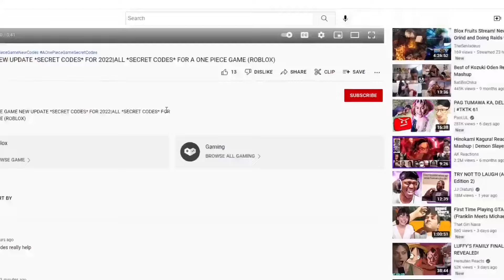KING LEGACY ALL *WORKING* CODES FOR MAY 2024! ROBLOX KING LEGACY *NEW* CODES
Tittle : KING LEGACY ALL *WORKING* CODES FOR MAY 2024! ROBLOX KING LEGACY *NEW* CODES

Hello everyone :)
in this video I'm going to show you all new and working codes on "King legacy" I hope the video helps you.

Tittle : ALL *NEW* WORKING CODES FOR KING LEGACY IN JANUARY 2024! ROBLOX KING LEGACY *NEW* CODES

CODES FOR KING LEGACY
NEW CODES FOR KING LEGACY
NEW CODES FOR KING LEGACY 2024
KING LEGACY CODES